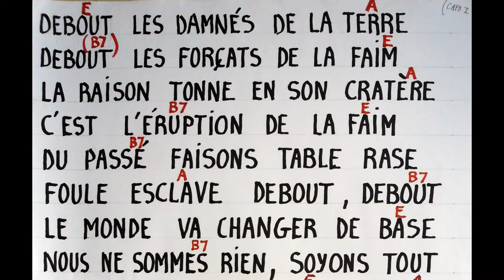2022 10 14 Internationale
L' Internationale  -  Chanté par les COUAC